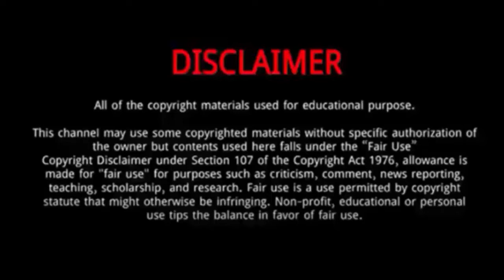Wanindu Hasaranga || 10 Things You Didn't Know About Wanindu Hasaranga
Wanindu Hasaranga, is a professional Sri Lankan cricketer.
He was Born on  July 29, 1997 in Galle, Sri Lanka.
He was educated at Richmond College, Galle, where he started his cricket career.
He represented Sri Lankan under 19 cricket team at the Under-19 Cricket World Cup held in Bangladesh in 2016.
In the 2022 IPL Auction, Hasaranga was bought by the Royal Challengers Bangalore for 10.75 crores.